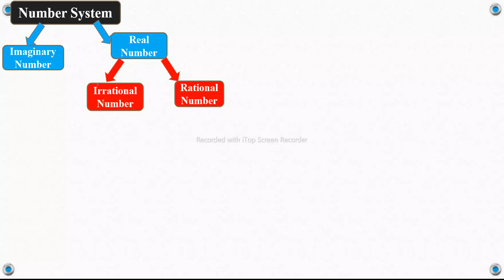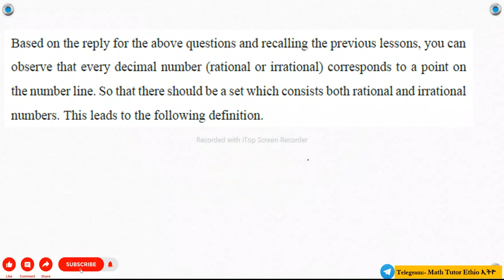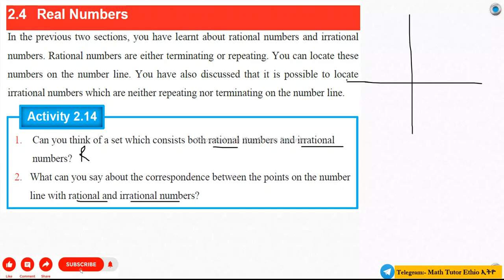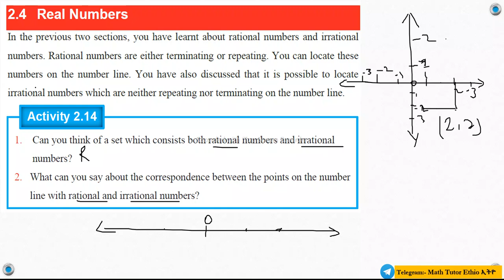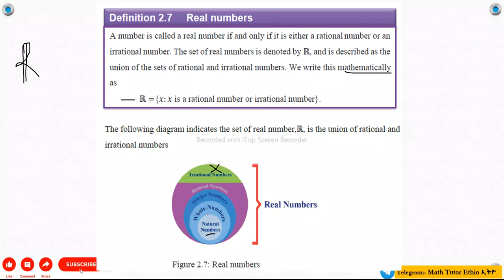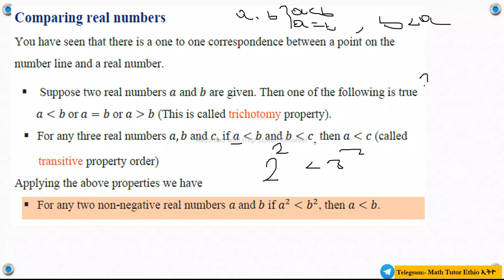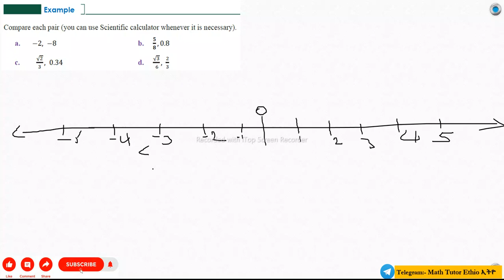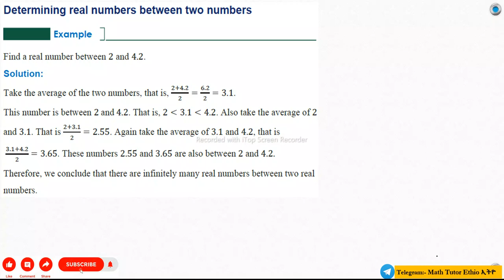Mathematics Grade 9 Unit 2 Exercise 2.17 and Activity 2.14(Real Number )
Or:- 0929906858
Activity 2.14
1. Can you think of a set which consists both rational numbers and irrational numbers?
2. What can you say about the correspondence between the points on the number line with rational and irrational numbers?

16:56 Mathematics Grade 9 Unit 2 Exercise 2.17

Compare each of the following pairs

Comparing real numbers
You have seen that there is a one to one correspondence between a point on the number line and a real number.

Math's Grade 9 Unit two Exercise 2.17
Grade 9 Math's Unit two Exercise 2.17

Mathematics Grade Nine Unit two Exercise 2.17
Grade Nine Mathematics  Unit two Exercise 2.17

Math's Grade Nine Unit two Exercise 2.17
Grade Nine Math's Unit two Exercise 2.17

Math's Grade Nine Unit 2 Exercise 2.17
Grade Nine Math's Unit 2 Exercise 2.17
Math's Grade Nine Exercise 2.17
Grade Nine Math's 2 Exercise 2.17

Mathematics Grade Nine Exercise 2.17